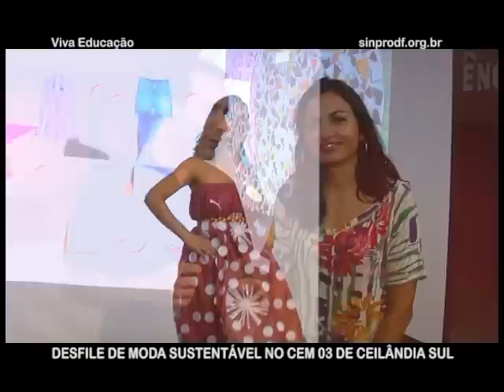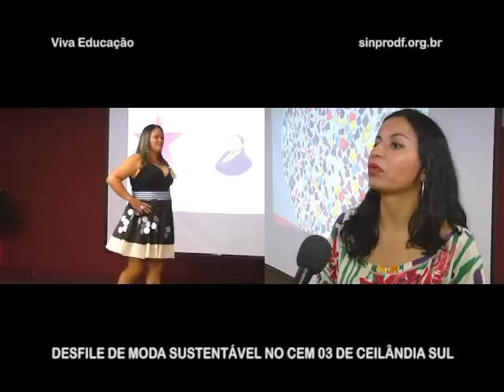Feira de Ciências da EJA é destaque no Programa Alternativo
O Programa Alternativo do sábado (05/07/2014) mostra a Feira de Ciências da Educação de Jovens e Adultos (EJA), projeto desenvolvido pelo Centro de Ensino Médio de Ceilândia. O projeto, que oferece aos estudantes uma aproximação maior da pesquisa e de novas culturas, mostrará um desfile de moda sustentável, atividade desenvolvida pelos próprios alunos.
O Programa, apresentado pelo SBT, vai ao ar sempre aos sábados, às 13h15, e mostra entrevistas e matérias referentes à realidade da educação no Distrito Federal. Um dos objetivos é oferecer a oportunidade para que escolas e professores participem da discussão e enviem sugestões para os próximos programas.